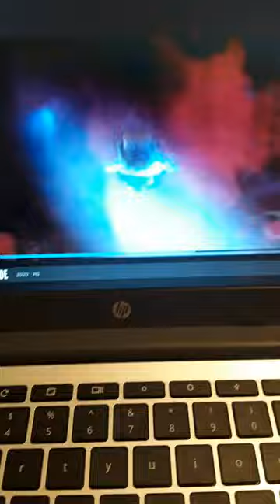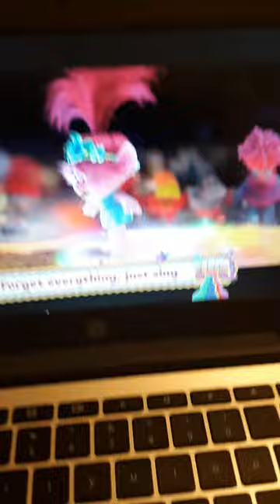All my favorite part of trolls world tour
I love my little pony and trolls